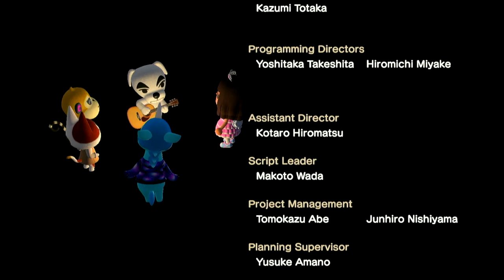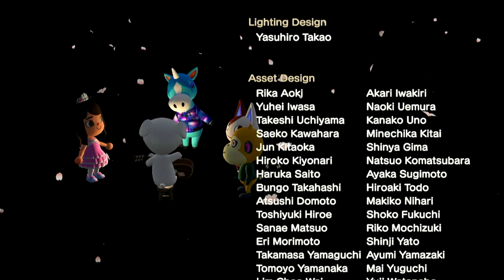Gaining nook miles & chat will me - let's play ep. 1 | Animal Crossing New Horizons